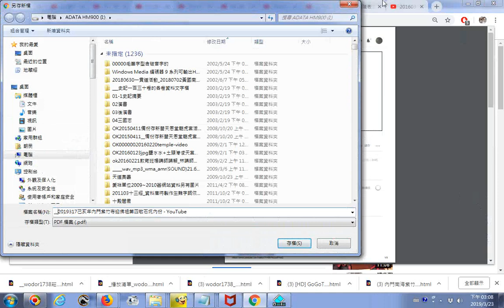推薦影片 2019317己亥年內門紫竹寺迎佛祖第四敬石坑內份 含將網頁列印成pdf檔要用GoogleChrome瀏覽器、影片畫面截圖但是要用火狐瀏覽器的操作過程 附加畫面 防毒軟體資訊